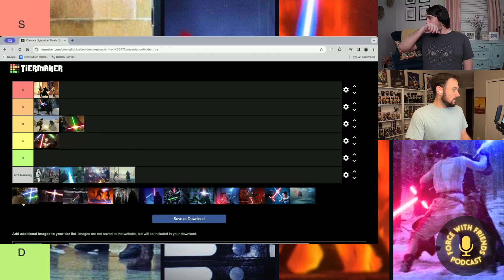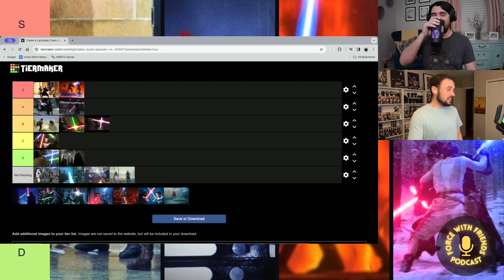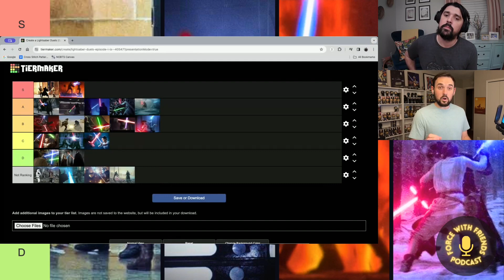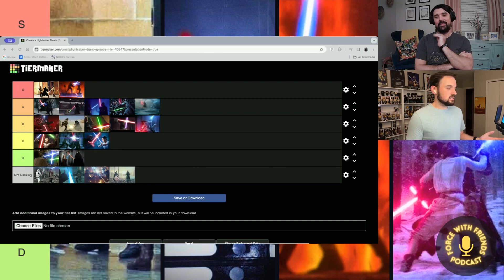Tier Ranking EVERY Lightsaber Duel: Skywalker Saga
⏰TIME CODES⏰
00:00 - Intro to Tier Ranking
05:28 - Prequel Trilogy Duels
29:29 - Original Trilogy Duels
39:07 - Sequel Trilogy Duels
58:35 - Next Week: Mailbag!